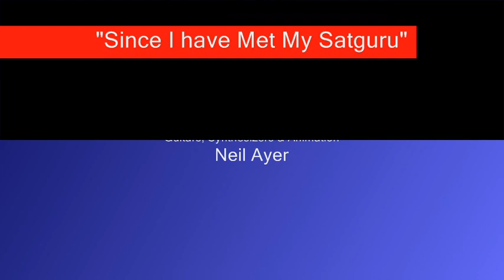Since I Have Met My Satguru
This is a traditional devotional song performed by Bill Ross (percussion, vocals) and Neil Ayer (guitars, synthesizers). Neil also performed the animation using G-Force.